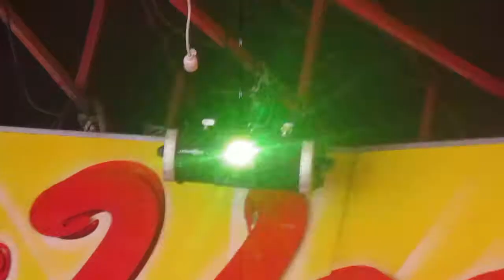WELCOME LAS VEGAS [Onride] Figeac 2017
Video onride de la chenille Welcome Las Vegas à la fête foraine de Figeac 2017.